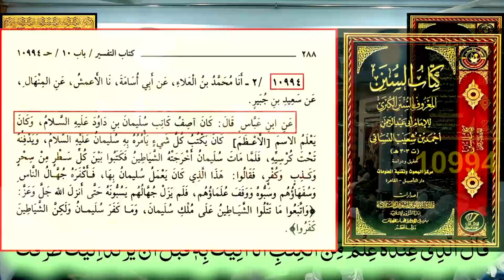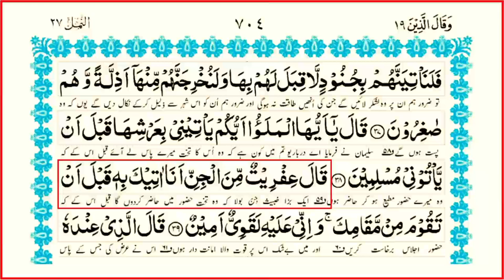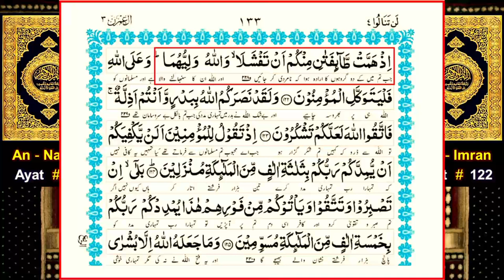Ala Hazrat ka GUSTAKHANA TARJAMA ! Ghazwa Uhad ke Sahaba (R.A) ko NAMARD kaha | Sahabi KHABEES tha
Ala Hazrat ka GUSTAKHANA TARJAMA ! Ghazwa Uhad ke Sahaba (R.A) ko NAMARD kaha | Hazrat Suleman (A.S) ka  Sahabi  KHABEES tha